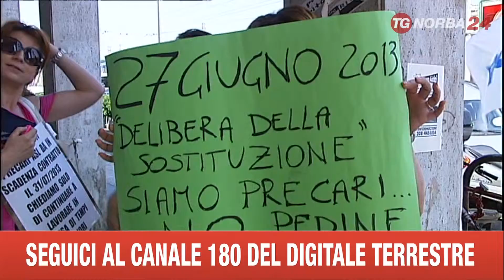BARI REGIONE PROTESTA OPERATORI PRECARI SANITARI PER RINNOVO CONTRATTI USSPI